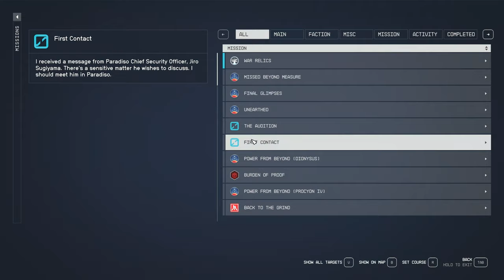War Relics - Episode 25 - LET'S PLAY: Into The Starfield - [NO COMMENTARY] 1440p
Join us in this thrilling episode as we embark on a daring mission to rebuild an old team. Our target? Kaiser, a former member of Hadrian’s Xenowarfare Unit. But first, we’ll need to craft a new power core for him. And if that’s not enough excitement, ‘Captain Ahab’ is on the hunt for his elusive ‘White Whale.’ Buckle up for an adrenaline-fueled adventure! 🚀🌟

*🌟 Mission Debrief:*
*Initiated:* War Relics
*Concluded:* War Relics